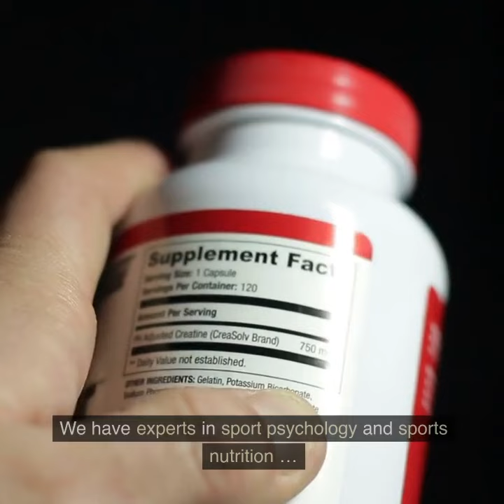Join a Sports Directory - sportingbounce.com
Joining an online directory like SportingBounce.com to advertise your sports performance expertise can offer several benefits:

Increased visibility: Being listed on a dedicated sports directory exposes your expertise to a targeted audience interested in sports performance. It allows you to reach potential clients, athletes, coaches, and sports enthusiasts who are actively searching for specialized services like yours.

Targeted audience: SportingBounce.com focuses on sports-related services, which means the people who visit the directory are likely to be specifically interested in sports performance. This targeted audience increases the chances of attracting individuals who are actively seeking the expertise and services you provide.

Credibility and trust: Online directories often have vetting processes in place to ensure the quality and legitimacy of their listed professionals. By joining a reputable directory like SportingBounce.com, you can enhance your credibility and establish trust with potential clients. Being associated with a trusted platform lends a certain level of authority to your sports performance expertise.

Improved SEO and online presence: Online directories tend to have strong domain authority and are optimized for search engines. By having your profile listed on SportingBounce.com, you can benefit from the directory's SEO efforts and potentially rank higher in search engine results. This increased visibility can drive more organic traffic to your profile and website.

Networking opportunities: Joining an online directory can connect you with other professionals in the sports performance field. This networking aspect can lead to collaborations, referrals, and partnerships, allowing you to expand your professional network and potentially gain access to new opportunities.

Cost-effective marketing: Online directories often offer affordable advertising options compared to other marketing channels. By investing in a directory listing on SportingBounce.com, you can potentially reach a wide audience without the need for extensive marketing budgets.

Detailed profiles and multimedia features: Online directories typically provide the option to create detailed profiles, allowing you to showcase your expertise, qualifications, experience, and any unique services or techniques you offer. Additionally, multimedia features such as photos, videos, and testimonials can further enhance your profile and make it more appealing to potential clients.

Overall, joining an online directory like SportingBounce.com can help you increase your visibility, reach a targeted audience, build credibility, and expand your professional network—all of which can contribute to growing your sports performance expertise and attracting more clients.